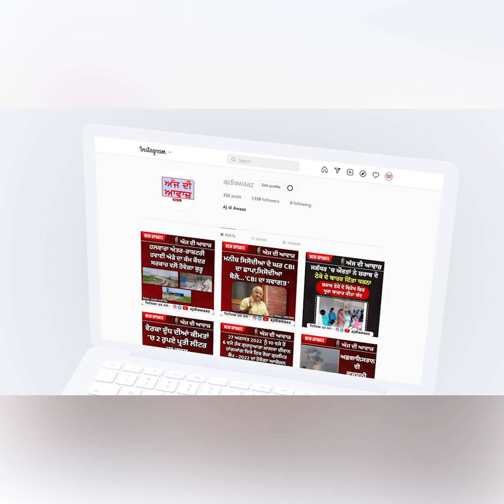ਬਿਹਾਰ ਵਿਚ ਸਾਬਕਾ ਮੰਤਰੀ ਦੇ ਪਿਤਾ ਦਾ ਕਤਲ